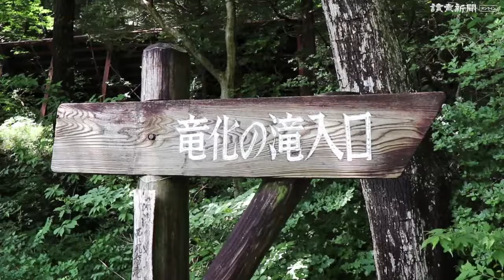「滝巡り」竜化の滝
塩原温泉郷（栃木県那須塩原市）が誇る名瀑「竜化の滝」は、３段に分かれて落ちる姿が、竜が天に昇る様に似ていることが由来。駐車場から観瀑台まで約７００メートルの遊歩道が続く。道中は抛雪の滝や、風挙の滝のほか、柱状の岩など奇岩も楽しめる。そびえ立つ岩壁に突き当たると、しぶきが体に心地よい。見上げれば、約６０メートルの上部から流れ落ちる滝に圧倒される。滝の名にふさわしい迫力だ＝宇都宮支局　割田謙一郎撮影　2020年8月8日公開